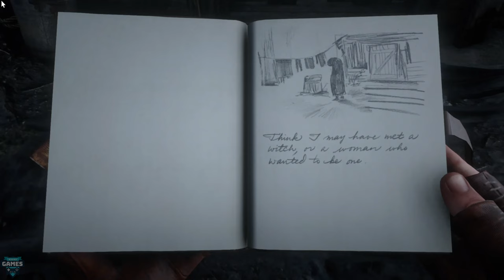Red Dead Redemption 2 Easter Egg - The Hermit Woman or The Witch - TORN TREASURE MAP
The Hermit Woman can be found living in her home in northwestern Big Valley, West Elizabeth. If the player comes too close to her cottage, they will be attacked by her mangy dogs, and she herself will shoot at the player with a shotgun.

== 𝗧𝗿𝗶𝘃𝗶𝗮 ==
- One half of a treasure map can be obtained by searching her cottage. The other half is located in Manito Glade. This suggests that the two hermits are related since each of them possesses a part of the map.
- This location is one of the many points of interest that can be found across the map.
- The woman's appearance and items seen throughout her shack may suggest that she is a witch; Arthur himself wonders if she is one.
- It's possible that the Hermit Woman is wife of Otis Miller.

Source: Red Dead Fandom